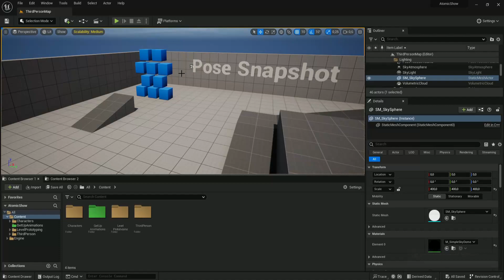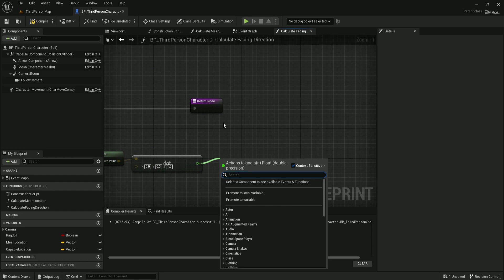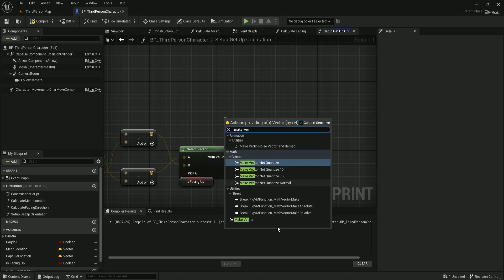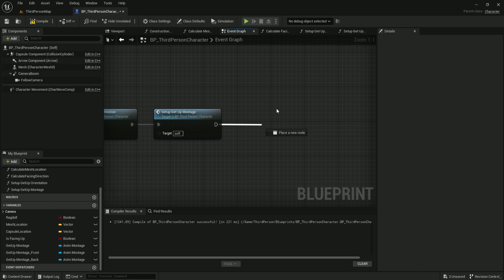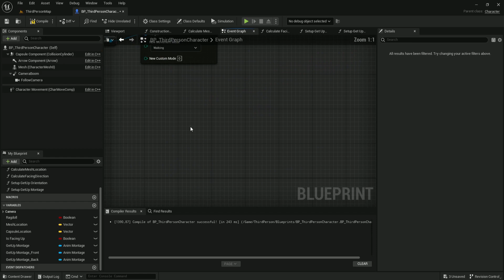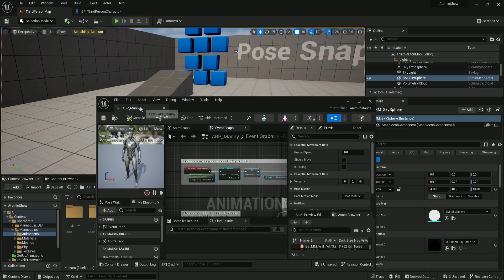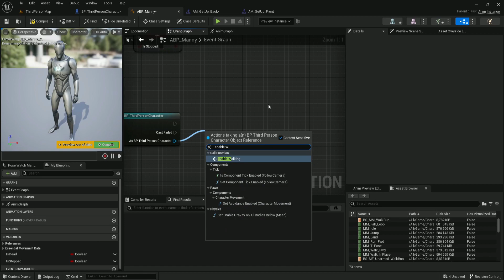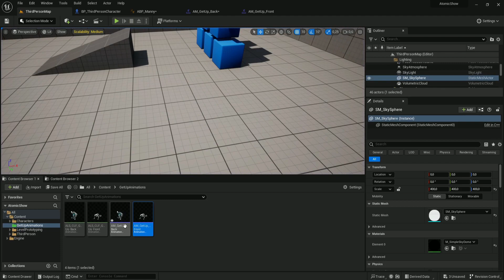Unreal Engine 5: Pose Snapshot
Greetings!

- we made a simple "Ragdoll" mechanic. This time we will implement one way to add Animation Pose Snapshot functionality.

When animating Skeletal Meshes, there may be instances when you want to let physics take control of the mesh (such as a character entering a rag-doll state). After physics has been applied, using the Animation Pose Snapshot feature, you can capture a Skeletal Mesh pose (storing all the Bone Transform data) within a Blueprint. You can then retrieve that informaiton inside an Animation Blueprint and use the saved pose as a source to blend from.